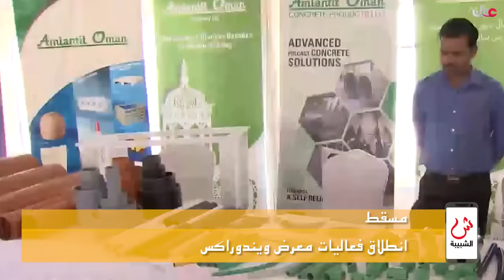علوم الشبيبة - خدمة جديدة لعلاج حالات الصرع الحادة في السلطنة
مسقط: خدمة جديدة لعلاج حالات الصرع الحادة في السلطنة / مسقط: انطلاق فعاليات معرض ويندوراكس / نزوى: العثور على جرة فخارية بها مئات العملات الفضية